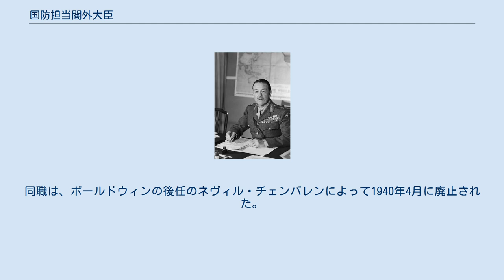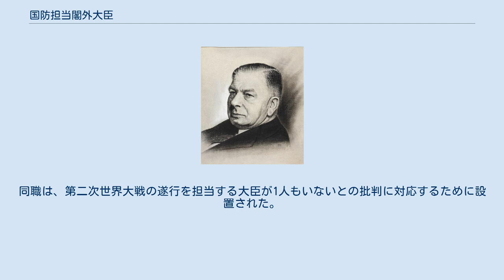国防担当閣外大臣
国防担当閣外大臣 (Ministers of Defence) は、英国の国防と安全保障の調整を担った職である。
1940年設置、1964年廃止。
同職は閣僚級の職であり、一般に3軍各省の大臣の上級職とされたが、一部の3軍大臣は閣内にあり続けた。
 第二次世界大戦勃発に先立ち、英国軍の兵力不足が懸念された。
この結果、1936年にスタンリー・ボールドウィン首相によって国防調整担当大臣 (Minister for Coordination of Defence) の職が設置された。
同職は、ボールドウィンの後任のネヴィル・チェンバレンによって1940年4月に廃止された。
 1940年5月に首相に任命されたウィンストン・チャーチルは、国防担当閣外大臣職を新設して自ら大臣に就任した。
同職は、第二次世界大戦の遂行を担当する大臣が1人もいないとの批判に対応するために設置された。
1946年、同職は軍を代表する唯一の閣僚級の役職となり、3軍の大臣（戦争大臣、海軍大臣及び空軍大臣）は正式に国防担当閣外大臣に従属することになった。
 1964年、統合された国防省が創設され、3軍の各省は廃止された。
これに伴い、国防大臣（Secretary of State for Defence、通俗的には国防相Defence Secretary）が新設された。
 国防担当閣外大臣職は1964年に廃止され、替わって国防大臣 (Secretary of State for Defence) 職が新設された。